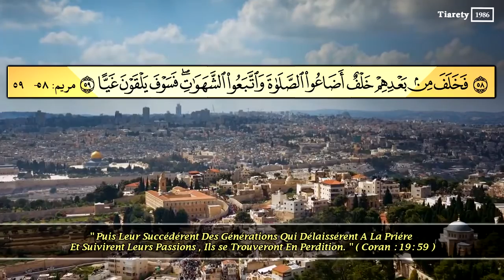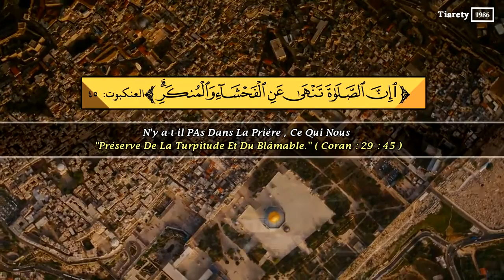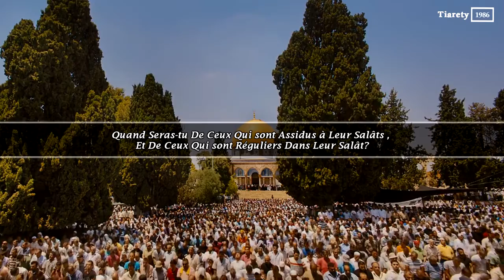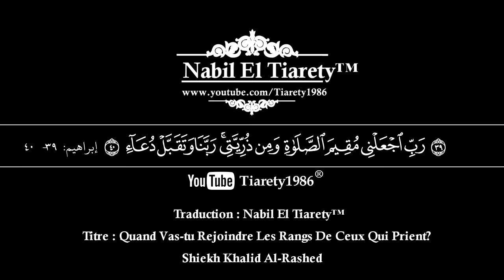Rappel Sur la salât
▬▬▬▬▬▬▬▬▬▬▬ஜ۩۞۩ஜ▬▬▬▬▬▬▬▬▬▬▬▬
▓▓▓▒▒▒░░░ ▃ Déroule la barre d'infos ▃ ░░░▒▒▒▓▓▓
▬▬▬▬▬▬▬▬▬▬▬ஜ۩۞۩ஜ▬▬▬▬▬▬▬▬▬▬▬▬
► Selam Aleykoum , n'hésite pas à liker et commenter la vidéo si elle vous à plu  .
●▬▬▬▬▬▬▬▬▬▬ Les liens : ▬▬▬▬▬▬▬▬▬▬●
● Retrouve moi aussi sur ⤵ ●
S N A P C H A T →oumrayhana95